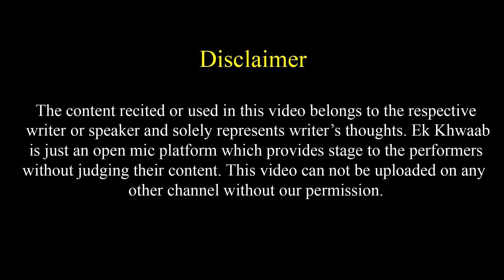Ye Ghar Veerana Lagta Hai | Mohd Hanzala Poetry | Ek Khwaab Poetry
Title: The End
Type of music: Chillstep
Mood: Sad / Emotional